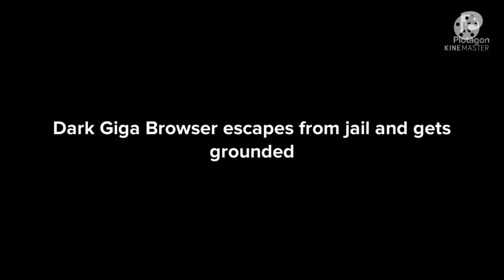Dark Giga Browser escapes from jail and gets grounded BIG TIME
Inspired by : Spectrum Animate 2021, Justin The Plotagon Animator 2021, And AgentAnimate2021